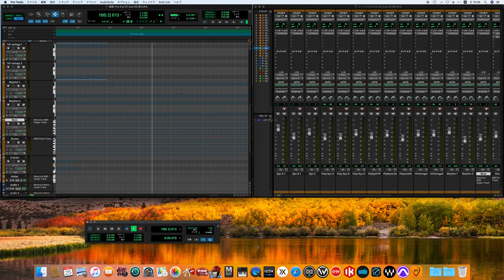THE END OF ASIA / 坂本龍一 song cover (80's sound finish)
Thousand Knives
坂本 龍一
Ryūichi Sakamoto
THE END OF ASIA

Produced, Composed, Orchestrated and Performed by
Ryuichi Sakamoto

Moog III-C with Roland MC-8 Micro Composer / Poly Moog / Mini Moog / Micro Moog /
Obertheim Eight Voice Polyphonic with Digital Programmer / ARP Odyssey /
KORG PS-3100 Polyphonic / KORG VC-10 Vocorder / KORG SQ-10 Analog Sequencer /
Syn-Drums / Acoustic Piano / Marimba:
Ryuichi Sakamoto

Special Credits
Computer Operation / Synthesizer Programming
Assistance: Hideki Matsutake

Castanets: Tatsuro Yamashita

Recorded Date: 1978.4/10-7/27
Nippon Columbia 1,2,4 Studio

Recording Engineer: Toshihiko Takahashi
Mixed by Toshihiko Takahashi, Ryuichi Sakamoto

ジョルジオ・アルマーニ
Giorgio Armani